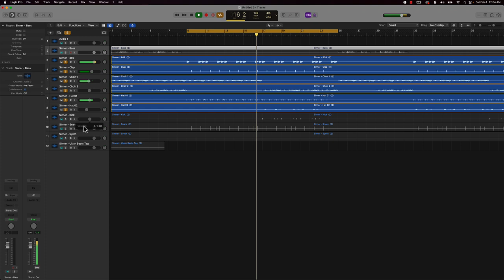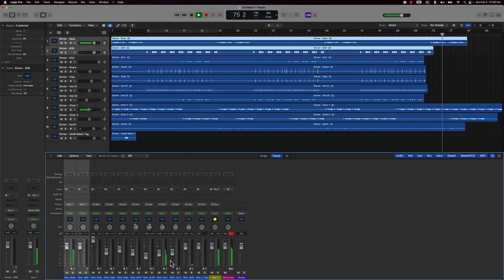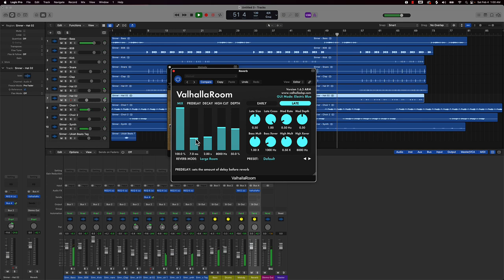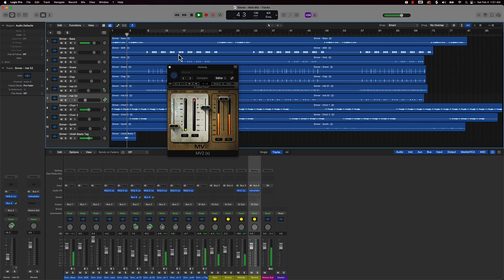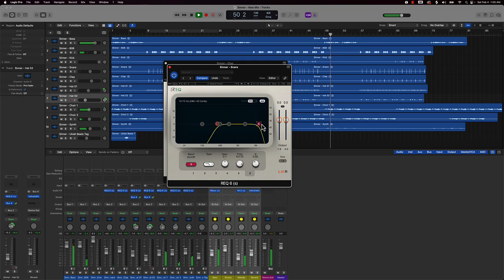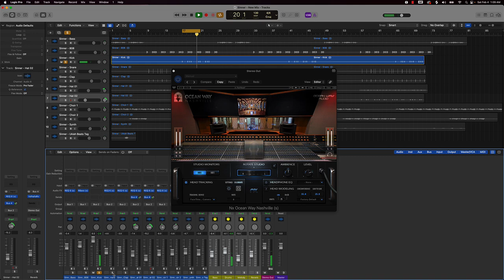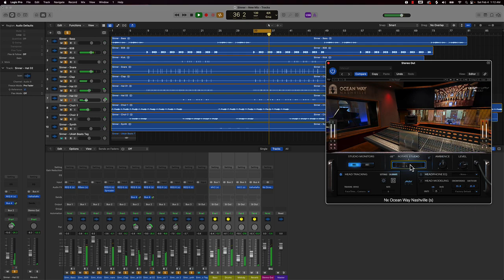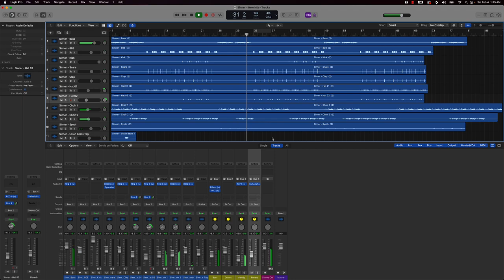Mixing Tutorial - Drake Type Beat "Sinner" (Silent Cook Up)